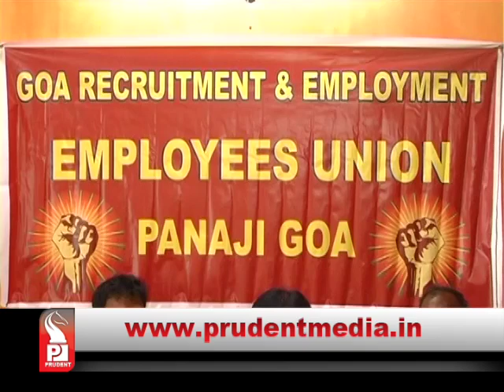Prudent Media Konkani Prime 23 Oct 14 Part 2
Ponda police nabs a tempo driver from Kavlem in Sanatan Ashram attack case, Kavlekaars protest at Police station demand ban on Sanatan Sanstha